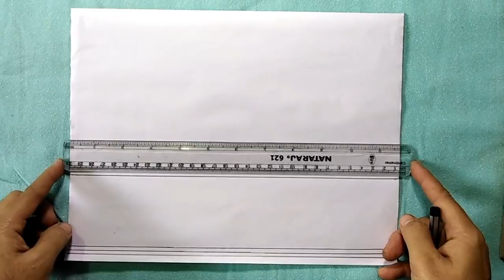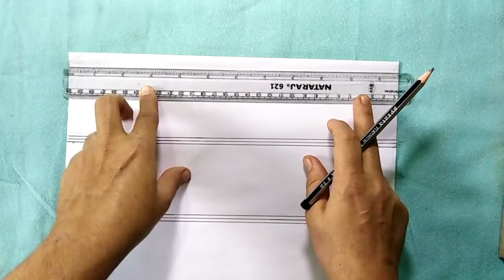Nakshi kantha border design-117,How to draw Nokshi katha ,নকশী কাথার ডিজাইন, नोक्षी कथा डिजाइन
Welcome friends, My Nakshi kantha border design-117,How to draw Nokshi katha ,নকশী কাথার ডিজাইন, नोक्षी कथा डिजाइन is open for you. I hope you enjoy it.